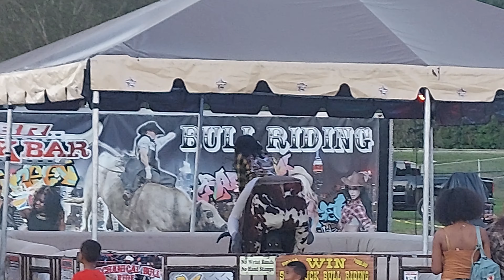Georgia State Fair 2021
Georgia State Fair Family Time Well Spent